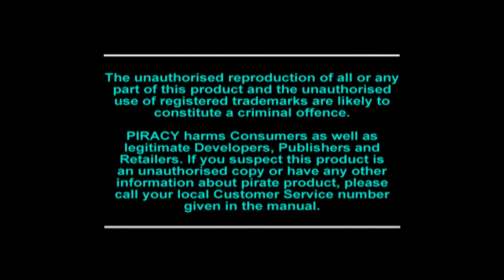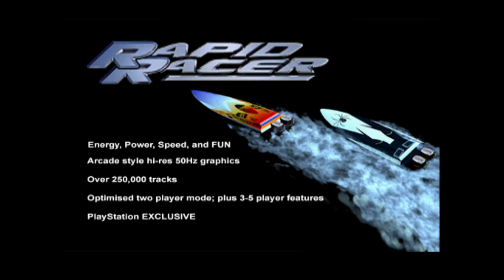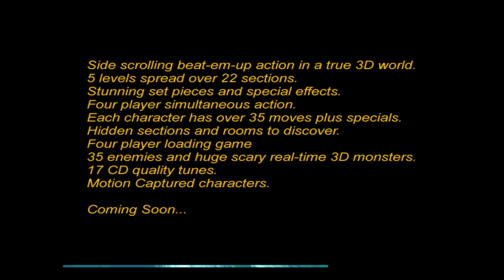Euro Demo 24 - PS1 Longplay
Playable:
Fantastic Four
Formula 1 '97 (Arcade Mode Demo)
Nightmare Creatures (You play as a bloke in this demo)
Rapid Racer (Turbo Prop Racing)

Rosco McQueen